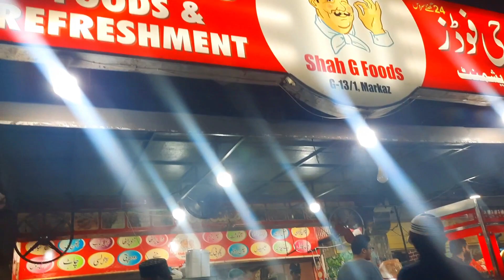Plot Main Aag Lag Gi🔥 Itni Ziada Aag🔥😱| Allah Nai Bacha Lia | Humaira Raza Vlogs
plot main aag lag gi🔥 itni ziada aag🔥 😱
aag lagi hai aag
ghar me aag lag gai
ghar mein aag lag jana
aag lagi hai aag lagi
aag lag gaya ve
aag lagne kiaag lagne se
daily vlogging
daily vlog
daily vlogs
lag gayi aag mere ghar mein
lag gayi aag mere ghar mein bacha hi kya hai
daily vlogger